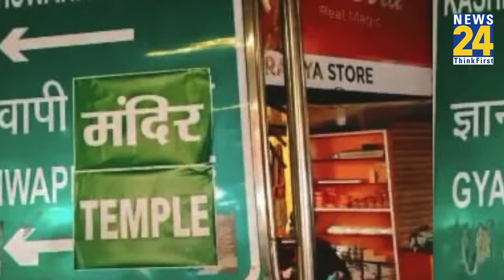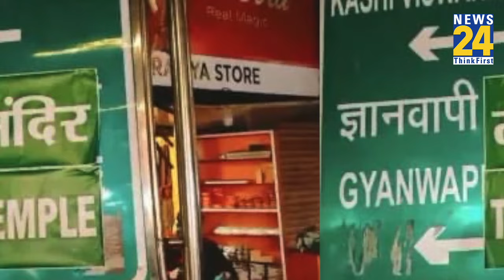Gyanvapi Case Verdict: मस्जिद के साइन बोर्ड पर लगाया मंदिर का पोस्टर, कोर्ट के फैसले के बाद नया बवाल